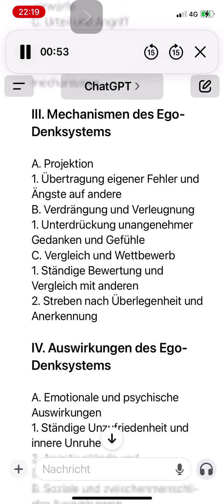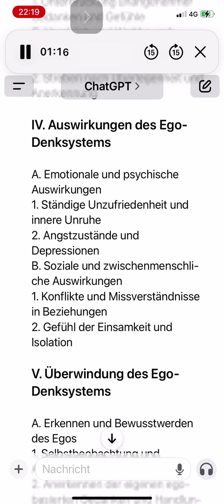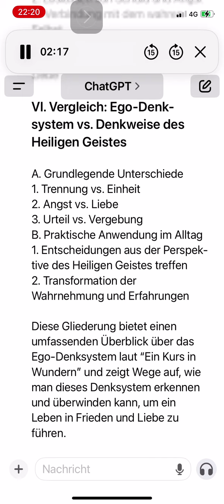￼ Was ist das Ego Denksystem?￼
Das Ego-Denksystem laut "Ein Kurs in Wundern" (EKIW) kann in einer strukturierten Gliederung wie folgt dargestellt werden:

### I. Einführung in das Ego-Denksystem
   A. Definition des Egos
   B. Ursprung und Natur des Egos
   C. Ziel des Egos

### II. Grundprinzipien des Ego-Denksystems
   A. Trennung und Isolation
      1. Glauben an die Trennung von Gott und anderen
      2. Betonung individueller Identität und Unterschiede
   B. Angst und Schuld
      1. Erzeugung von Angst als Kontrollinstrument
      2. Schuldzuweisungen und Selbstvorwürfe
   C. Urteil und Angriff
      1. Verurteilung und Kritik an sich selbst und anderen
      2. Aggression als Abwehrmechanismus

### III. Mechanismen des Ego-Denksystems
   A. Projektion
      1. Übertragung eigener Fehler und Ängste auf andere
   B. Verdrängung und Verleugnung
      1. Unterdrückung unangenehmer Gedanken und Gefühle
   C. Vergleich und Wettbewerb
      1. Ständige Bewertung und Vergleich mit anderen
      2. Streben nach Überlegenheit und Anerkennung

### IV. Auswirkungen des Ego-Denksystems
   A. Emotionale und psychische Auswirkungen
      1. Ständige Unzufriedenheit und innere Unruhe
      2. Angstzustände und Depressionen
   B. Soziale und zwischenmenschliche Auswirkungen
      1. Konflikte und Missverständnisse in Beziehungen
      2. Gefühl der Einsamkeit und Isolation

### V. Überwindung des Ego-Denksystems
   A. Erkennen und Bewusstwerden des Egos
      1. Selbstbeobachtung und Achtsamkeit
      2. Anerkennen der eigenen ego-basierten Gedanken und Handlungen
   B. Vergebung und Loslassen
      1. Praxis der Vergebung gegenüber sich selbst und anderen
      2. Loslassen von Schuld und Angst
   C. Verbindung mit dem wahren Selbst
      1. Meditation und Gebet
      2. Erleben von innerem Frieden und Liebe

### VI. Vergleich: Ego-Denksystem vs. Denkweise des Heiligen Geistes
   A. Grundlegende Unterschiede
      1. Trennung vs. Einheit
      2. Angst vs. Liebe
      3. Urteil vs. Vergebung
   B. Praktische Anwendung im Alltag
      1. Entscheidungen aus der Perspektive des Heiligen Geistes treffen
      2. Transformation der Wahrnehmung und Erfahrungen

Diese Gliederung bietet einen umfassenden Überblick über das Ego-Denksystem laut "Ein Kurs in Wundern" und zeigt Wege auf, wie man dieses Denksystem erkennen und überwinden kann, um ein Leben in Frieden und Liebe zu führen.